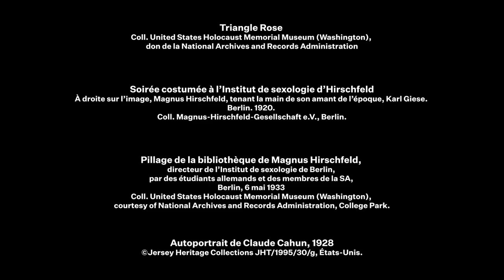Découvrez l'exposition Homosexuels et lesbiennes dans l’Europe nazie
Pour la première fois, découvrez une exposition autour de la thématique des homosexuels et des lesbiennes dans une institution européenne.

Le Mémorial de la Shoah vous propose de découvrir sa nouvelle exposition "Homosexuels et lesbiennes dans l’Europe nazie" au mémorial de Paris à partir du 17 juin 2021.